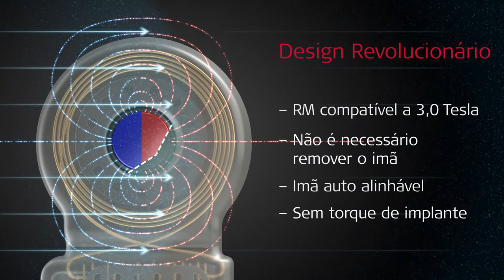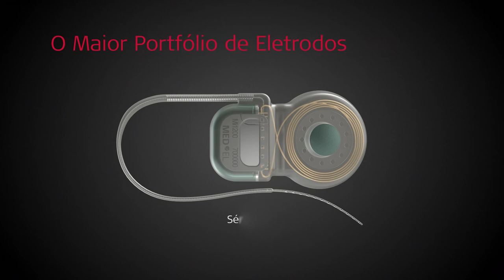O Implante Coclear SYNCHRONY da MED-EL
O implante coclear SYNCHRONY da MED-EL faz parte do sistema de implante coclear SYNCHRONY. Ele é produzido com base no comprovado e confiável implante coclear CONCERTO da MED-EL, e possui um ímã cônico revolucionário que pode ser removido e permite a ressonância magnética de 3,0 Tesla sem remoção do ímã.

Este vídeo é apenas para fins de demonstração. Os produtos, solicitações e características de desempenho descritos neste vídeo estão sujeitos à aprovação regulamentar; alguns recursos podem estar indisponíveis no momento ou não serem oferecidos para venda pela MED-EL em sua região.